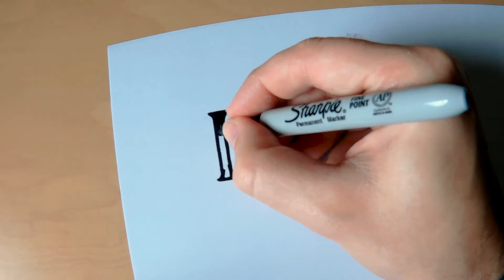The uppercase I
Handlettering the uppercase I with a sharpie...